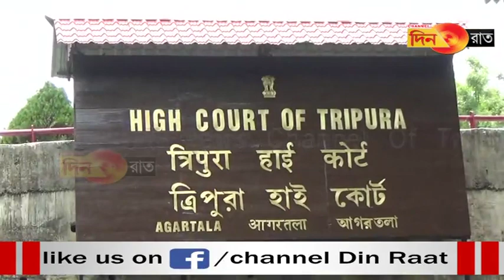সময়ের আগেই অবসর: ৬৫ বছর পর্যন্ত চাকরি অঙ্গনওয়াড়ি কর্মীদের-হাইকোর্ট